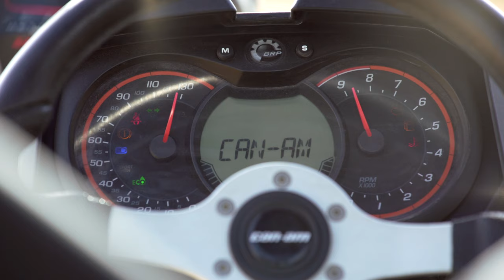Quad and Buggy experience in the Agafay desert by Inara Camp